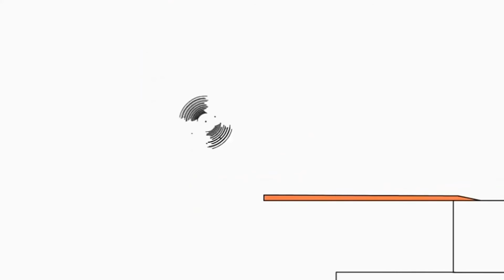Копия видео "Bruno The Great Music Departure"